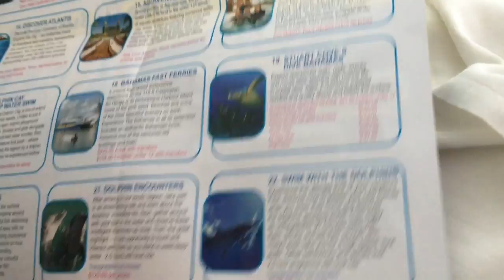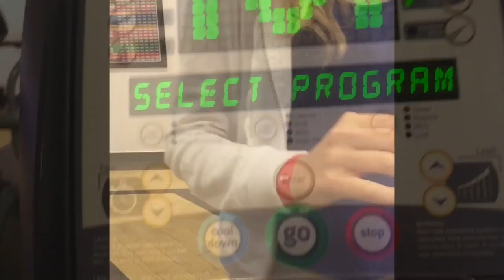Vlog #9: Banana Boat Fails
Vic and I went scuba diving and the adventure of getting there was something.. (Falling here and there..), tasted delicious food, and obviously watched some cool karaoke and exercised!